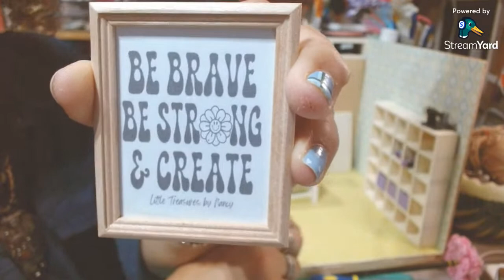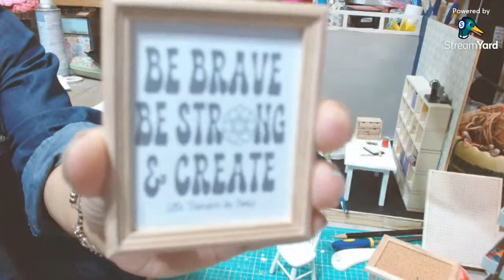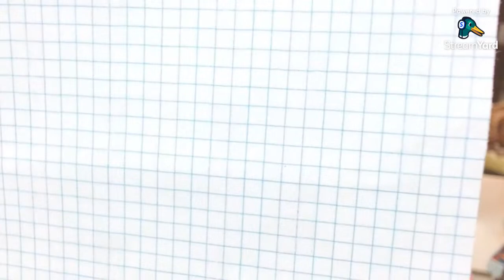Create the Coziest Miniature Craft Room with Tiny Tuesday!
Join me as we start adding furniture to our miniature craft roombox. I will be making some miniature Kallax units for the craft room today.

Items you can enjoy at deep discounts. Gadgets you can love. Each package is a thrill to open.

I've received a lot of crafty items that I can actually use in my every day crafts and you can to. Click on the link below and get started.

**AMAZON storefront

Come on over to our Facebook group and share it. Here you can post projects inspired by my channel or share your own projects to inspire others.

Mailing Address:
FETCH REWARDS:
This is the app I use to turn all my receipts into gift cards. It’s free and super easy to use.

Music
Created with Wondershare Filmora